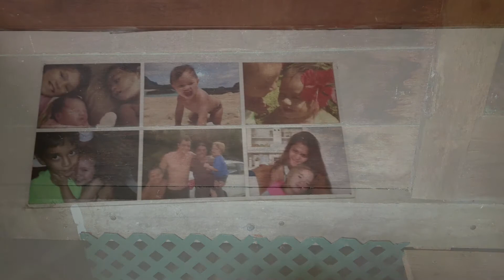Christian Marston fixe a Papeari bungalow.